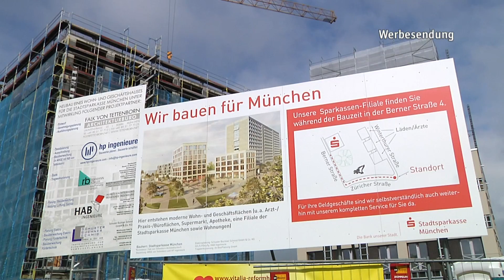SSKM - Richtfest Fürstenried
Die Stadtsparkasse München vergrößert ihren Immobilienbesitz in München. Derzeit werden über 80 Wohnungen, Geschäftsräume und Arztpraxen in der Wohnanlage in Fürstenried Ost gebaut. Bereits in den …